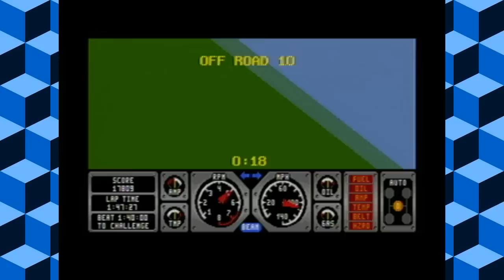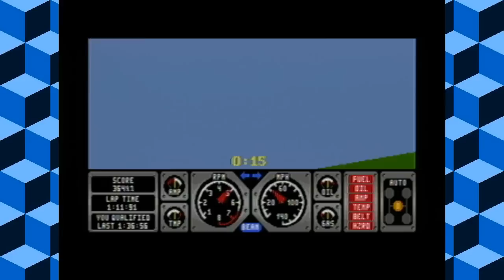Hard Drivin' - King Game Review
Is this Drivin' hard enough? uh. sure.